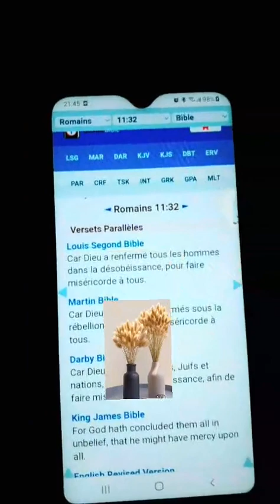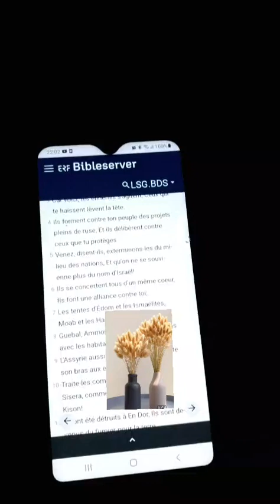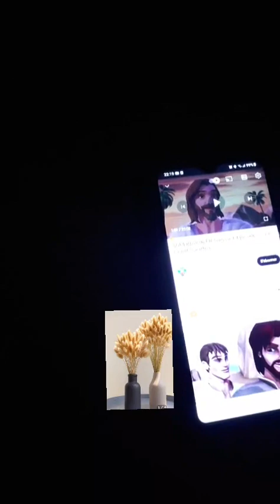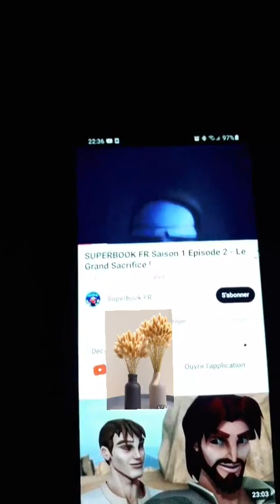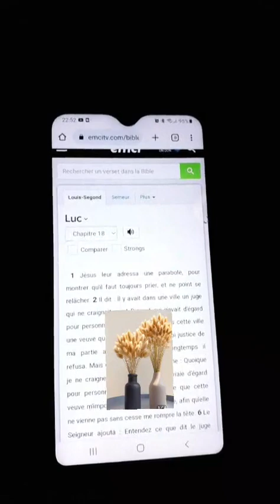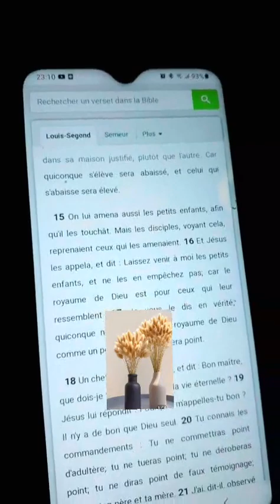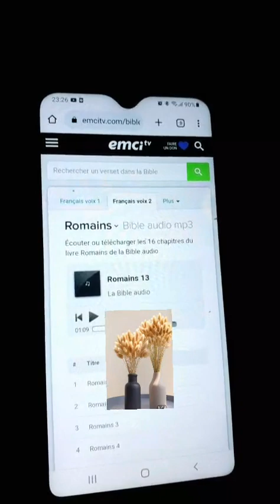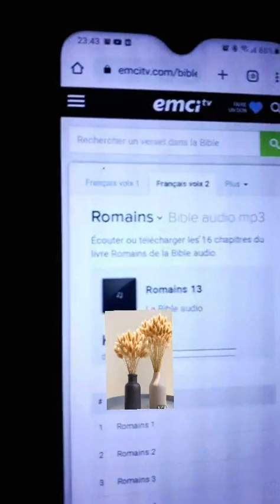live du 20 août priere du soir